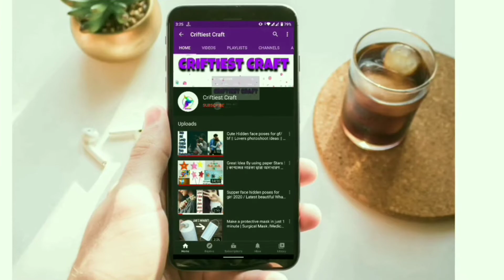World best cute baby boys picture // Baby boy picture // Cute baby boy // Cutest baby boy images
Cutest baby boy pictures that make you happy..🥰🥰🥰